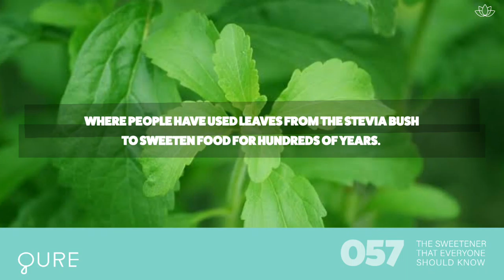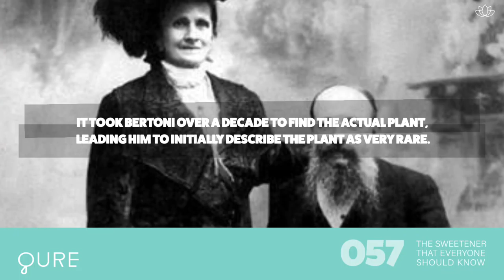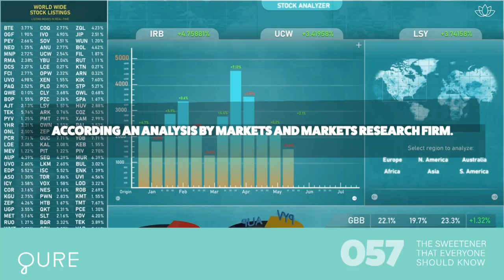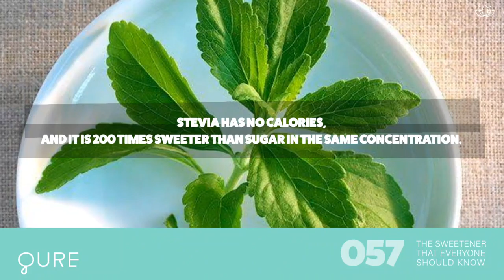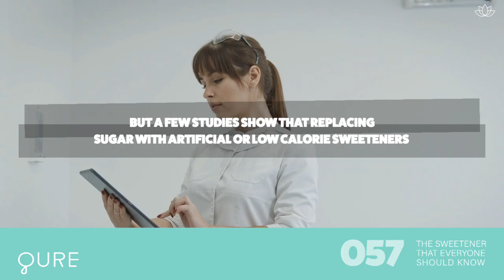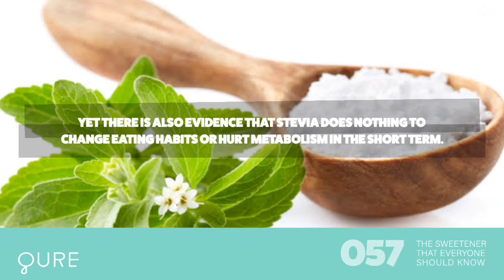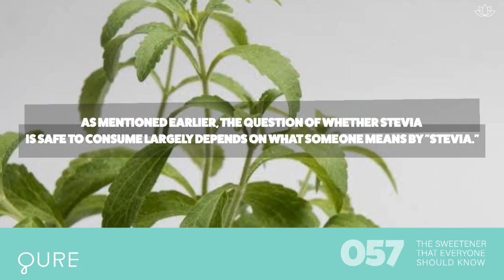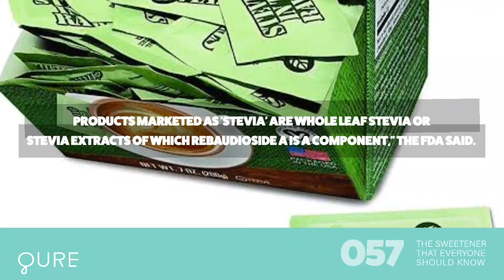057- The Healthy Sweetener Every One Should Use.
Stevia is perhaps unique among food ingredients because it's most valued for what it doesn't do. It doesn't add calories. Unlike other sugar substitutes, stevia is derived from a plant. There is some question as to its effectiveness as a weight loss aid or as a helpful diet measure for diabetics.
The stevia plant is part of the Asteraceae family, related to the daisy and ragweed. Several stevia species called candyleaf are native to New Mexico, Arizona and Texas. But the prized species, Stevia rebaudiana (Bertoni), grows in Paraguay and Brazil, where people have used leaves from the stevia bush to sweeten food for hundreds of years.
Moises Santiago Bertoni, an Italian botanist, is often credited with the discovery of stevia in the late 1800s, even though the native Guarani people had used it for centuries. Known as kaa-he (or sweet herb) by the native population, the leaves of the plant had many uses. In traditional medicine in these regions, stevia served as a treatment for burns, colic, stomach problems and sometimes as a contraceptive. The leaves were also chewed on their own as a sweet treat. To learn more about this healthy sweetner watch our video.

056- The Top Medicinal Herbs To Grow In Your Garden

The Content is not intended to be a substitute for professional medical advice, diagnosis, or treatment. Always seek the advice of your physician or other qualified health provider with any questions you may have regarding a medical condition. Never disregard professional medical advice or delay in seeking it.